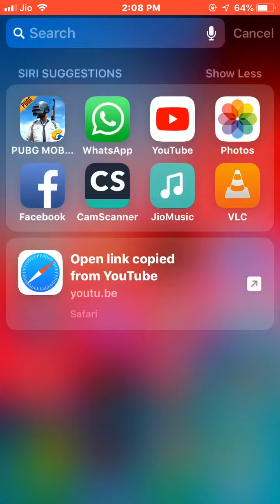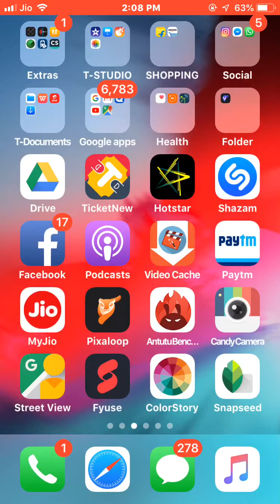Youtube video download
How to youtube videos download on iphone